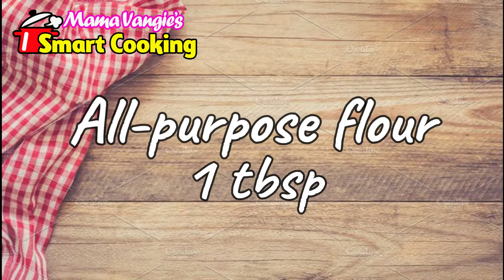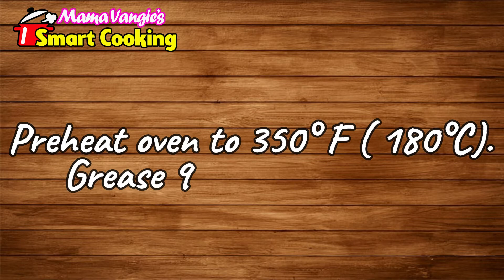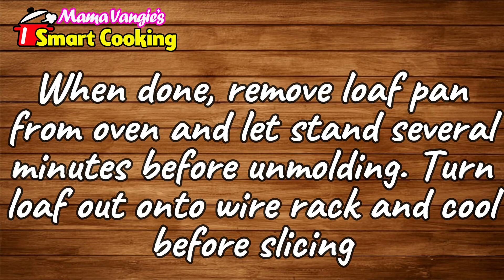Afternoon Coffee Cake Loaf Recipe